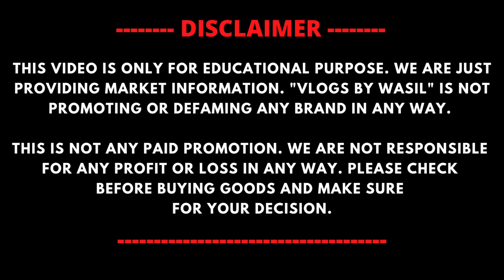Made In Japan Shoes 199/- Rs 😍😱 | Shoe Palace Is Back | Imported Shoes Wholesale Market In Delhi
KEEP SUPPORTING🔴🙏🏻

SHOP DETAILS 👇🏻👇🏻

Shop Name :-  SHOE PALACE  ( Shop NO.1 )

Address :-  Shop No.814, Katra Bashir Ganj, Ballimaran, Chandni Chowk, Delhi - 110006

Shop Name :- SWADESHI BOOT HOUSE  ( Shop NO.2 )

Address :- 772-773, Ballimaran, Chandni Chowk, Delhi - 110006

WARNING

1. Imported Shoes
2. Ballimaran Shoes Market
3. Imported Shoes Wholesale Market
4. karol bagh imported shoes
5. Cheapest Imported Shoes
6. Karol Bagh Shoes Market
7. Made In Japan Shoes
8. Branded shoes
9. Cheapest Shoes Market
10. Wholesale shoes market
11. Japanese Shoes
12. Shoes Wholesale Market In Delhi
13. Imported Shoes Wholesale
14. Made in Thailand Shoes
15. Indian Shoes Wholesale